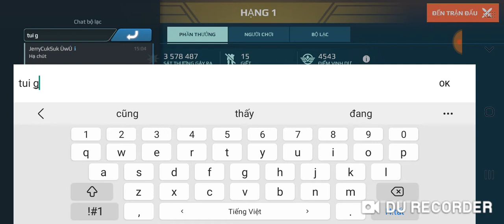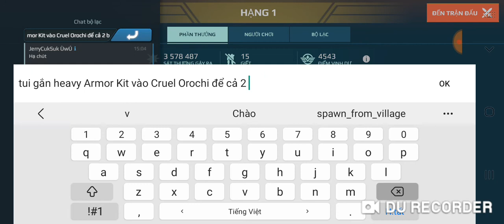WR-Oro bản thường vs hàng limited tăng 10% công lực:3 |#499